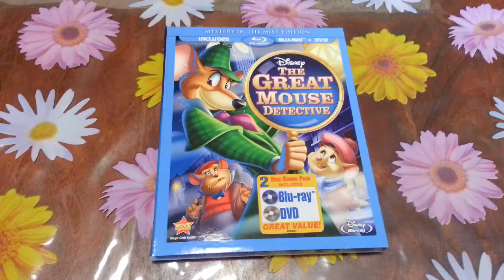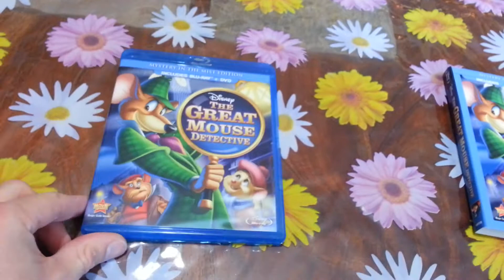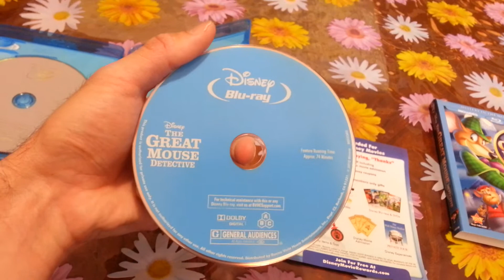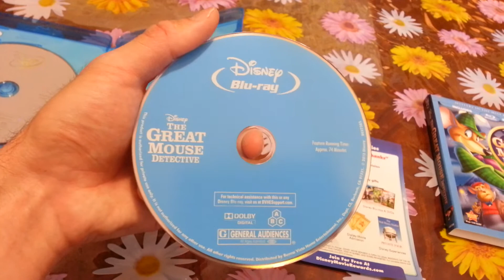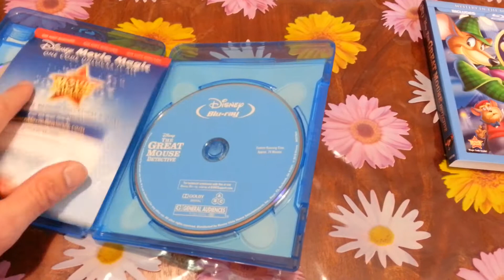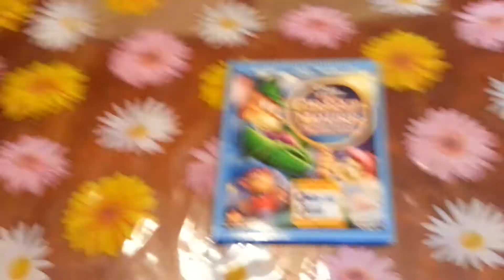Unboxing The Great Mouse Detective Blu-ray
Unboxing Walt Disney The Great Mouse Detective Blu-ray.